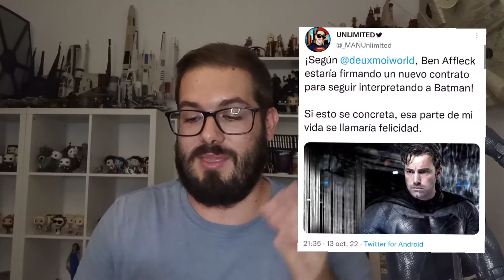Se viene MAN OF STEEL 2 con HENRY CAVILL.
Muy buenas, se vienen noticias nuevas del universo cinematográfico de DC y aquí vengo con este vídeo para hablar de ellas. Espero que os guste.